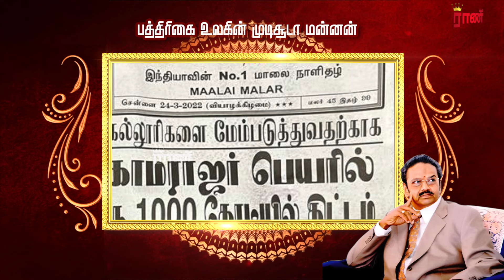பா. சிவந்தி ஆதித்தனாரின் நினைவு நாள் சிறப்பு தொகுப்பு... | Rani Online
Dr.Sivanthi Aditanar History | சிங்கத்தமிழர் டாக்டர் பா.சிவந்தி ஆதித்தனார் வாழ்க்கை வரலாறு
watch, share and convey your comments